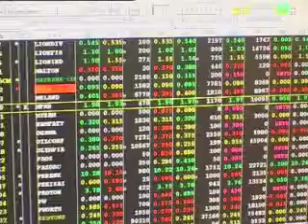Stock Watch TX 20090913 market summary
Market Summary report on Stock watch for September 13, 2009